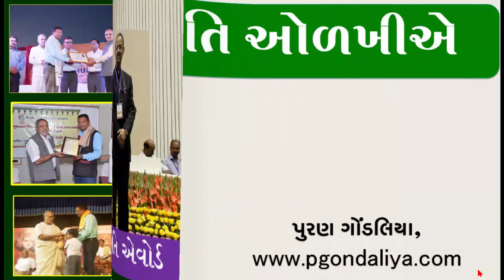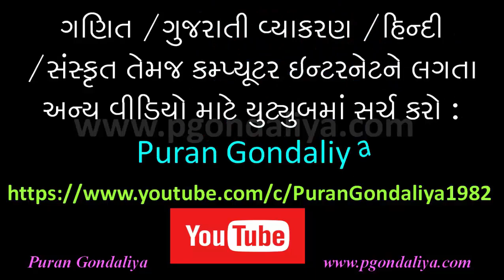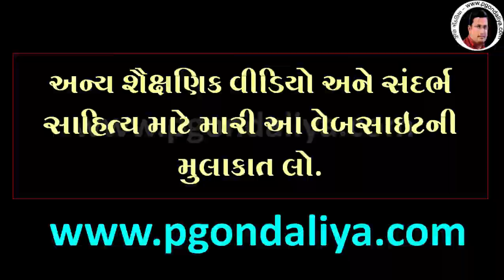વનસ્પતિને ઓળખીએ | ઇકો ક્લબ પ્રવૃતિ| Identify the Plant/Tree Video by Puran Gondaliya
ચાલો,આજે આજે આપણે 40 જેટલી વનસ્પતિને ઓળખીએ.ઇકો ક્લબ અંતર્ગત કરાવી શકાય એવી સરસ મજાની પ્રવૃત્તિ. આ વીડિયો દ્વારા પણ આપ બાળકોને ઘણી બધી વનસ્પતિનો પરિચય કરાવી શકો.વીડિયોમાં માહિતી માર્ગદર્શક આપનાર શ્રી બિનાબેન પંડયા.
Create By : Puran Gondaliya,Porbandar
પુરણ ગોંડલિયા